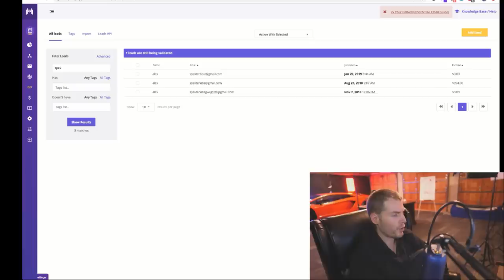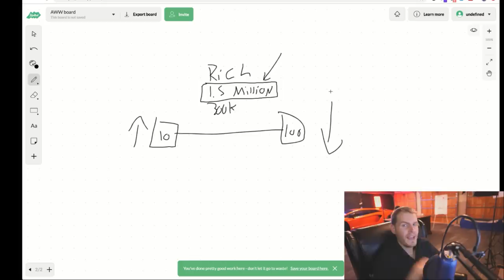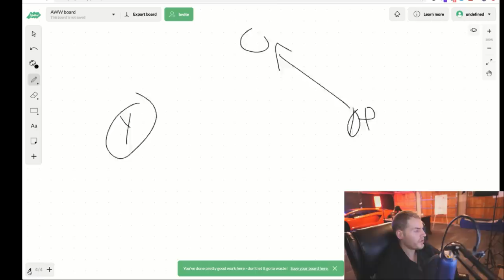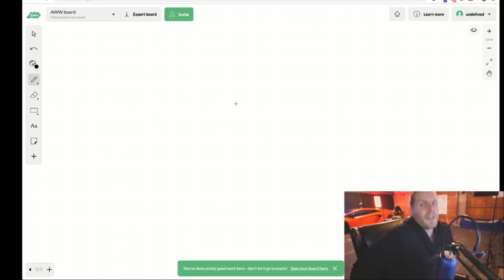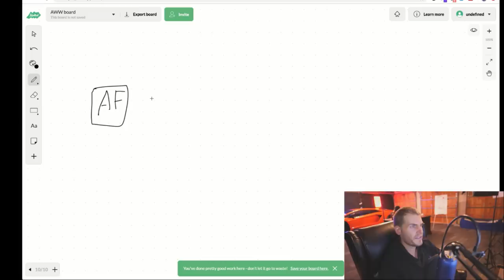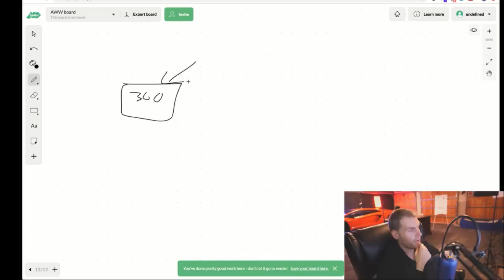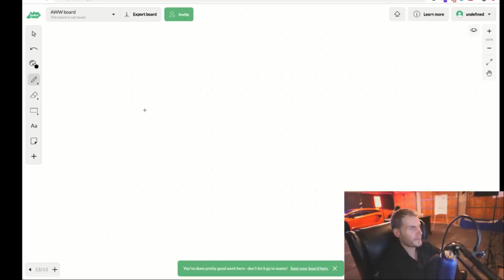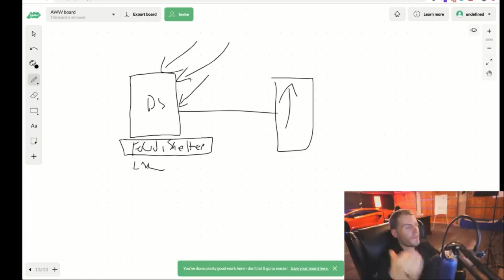How I Get Past Fear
The solution isn't to get past fear, it's to remove the reason for fear.